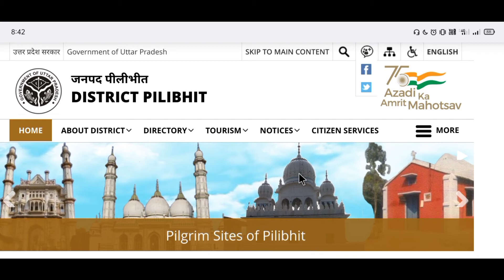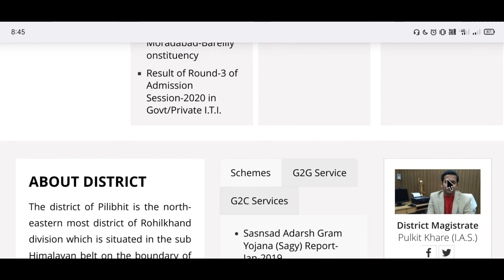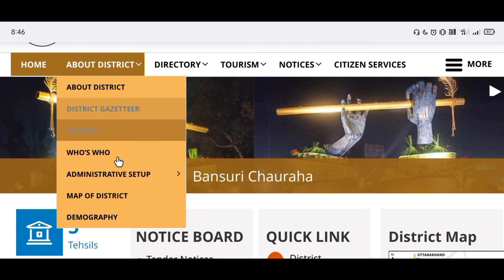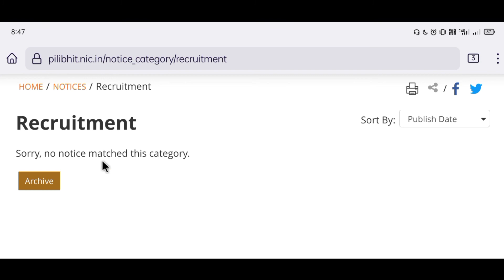अपने जिले में नौकरी कैसे खोजें।अपने जिले की पूरी जानकारी देखें। District Official website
अपने जिले की वेबसाइट लिंक । All District portal

All Video Digilocker

Hello friends,
नीचे दिए लिंक पर Click करें